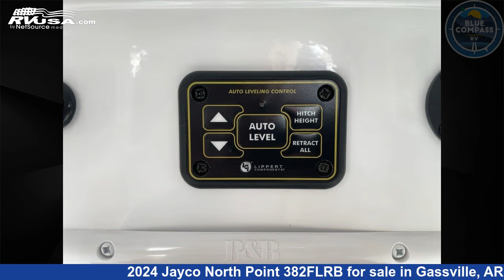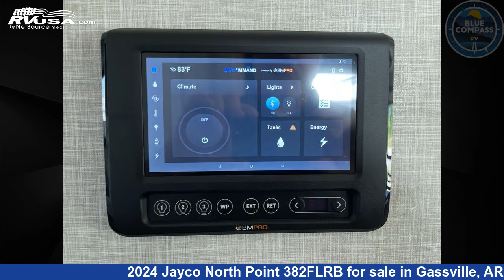Magnificent 2024 Jayco North Point Fifth Wheel RV For Sale in Gassville, AR | RVUSA.com